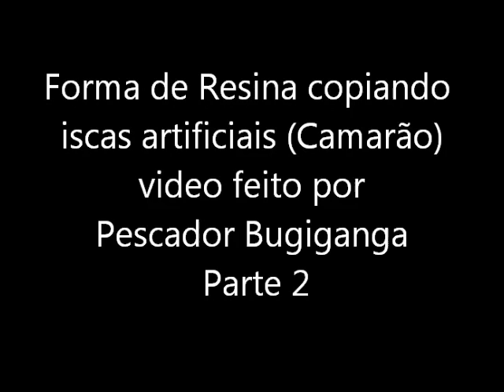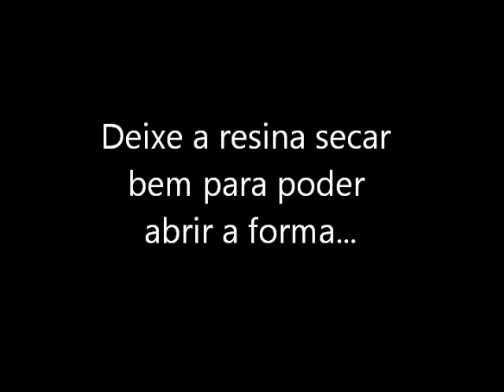Forma de Resina copiando iscas artificiais (Camarão) parte 2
e na Pagina do Facebook